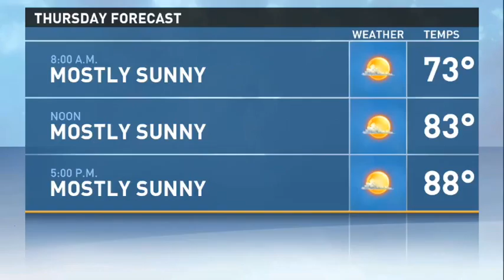Tyler Paper / CBS 19 afternoon weather update for June 3, 2015